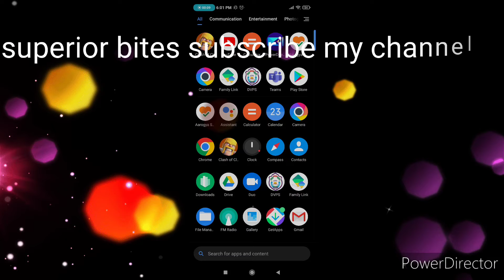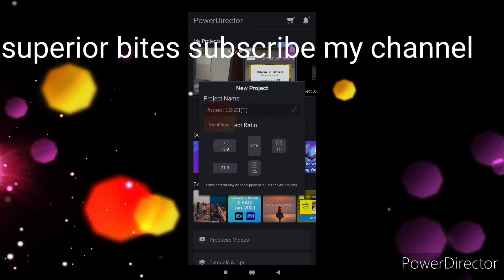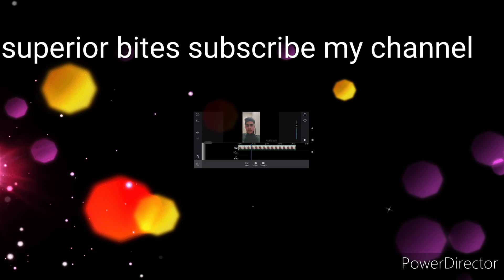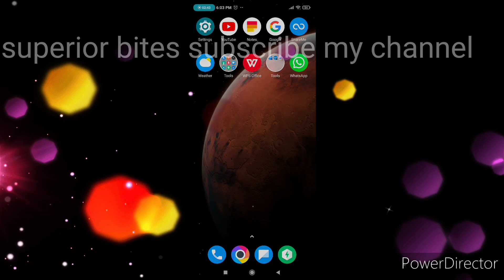how to fast forward your video, best video for you tubers fast forward your life.